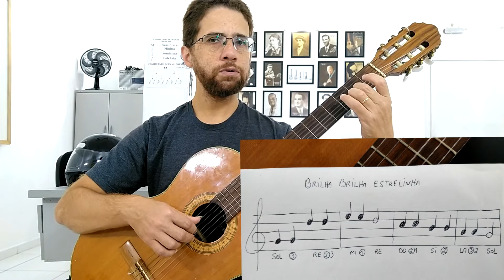Oficina de Violão - Material de apoio #9 [Brilha Brilha Estrelinha]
Conteúdo destinado aos alunos de violão do professor Fred Lincoln e outros estudantes de violão.